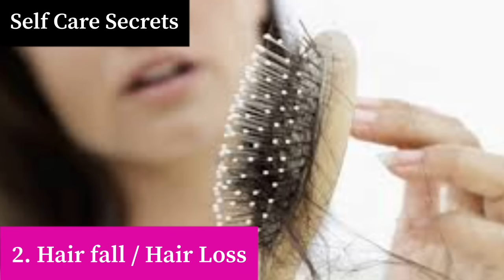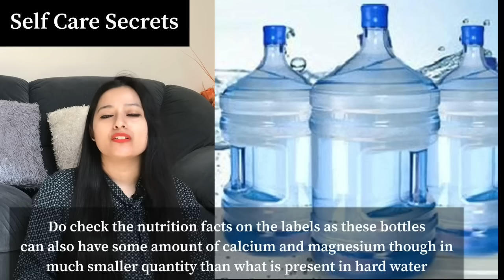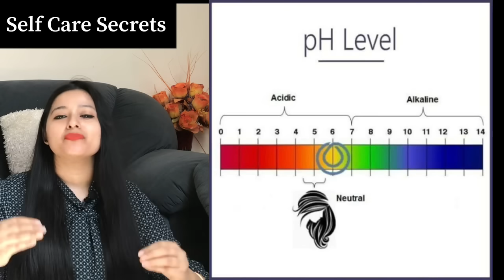How to avoid Hair Fall due to Hard Water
Hard water contains an excess amount of calcium and magnesium which mix with your hair products to form a salt. The salt that is formed leaves a residue on your scalp and hair, which blocks your scalp from absorbing the moisturizer from the conditioner. As a result, your hair gets dry, tangled and leads to breakage.

This video tells about how to avoid Hair Fall due to Hard Water

Product links :

Dabur Himalayan Organic ACV

Black tea

Other oils that I use
Olive Oil :
Figaro Olive Oil
Wishcare 100% Pure Olive oil (only combo option available )
or
Wishcare Olive and Castor Premium oil combo

Castor Oil :
Rey Naturals Premium Cold pressed
Wishcare Premium Cold pressed

Mustard Oil :
Patanjali Mustard Oil

Argan Oil :
Organic Harvest

Almond Oil :
Badam Rogan Shirin

Aloe Vera Gel :
Urban Botanics Pure Aloe Vera
Wow Skin Science

Essential Oils :
Rey Naturals Tea Tree Oil
Rey Naturals Rosemary Oil (only Combo is available)
Khadi Naturals Rose Essential Oil

Green Tea :
Organics India Classic Green Tea

Vit E capsules :

Regular Shampoos :
Himalaya Herbals Anti Hair fall shampoo
Khadi ( organic shampoo )

Current one :
Biotique Banana Shampoo

Organic Shampoo :

Videos published on this channel is my own creation and is ensured under copyright law.